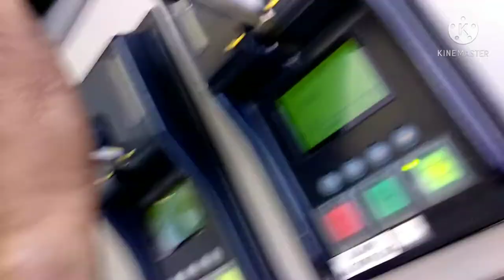hawai island.. awesome footage.. no copy right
hawai island.. nature beauty.. don't miss it  hawak beach